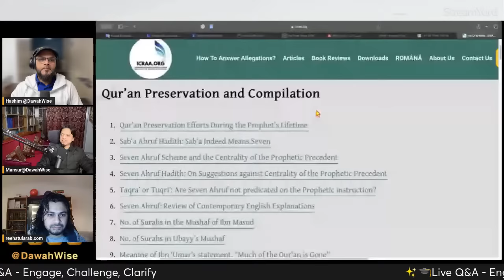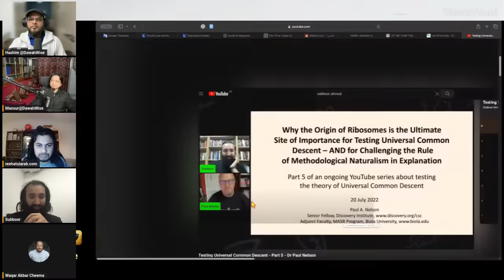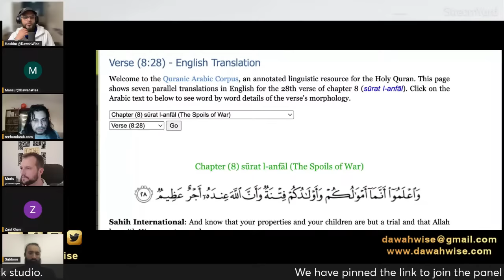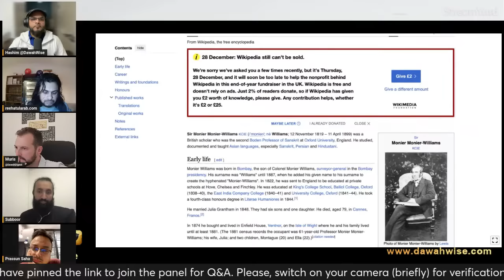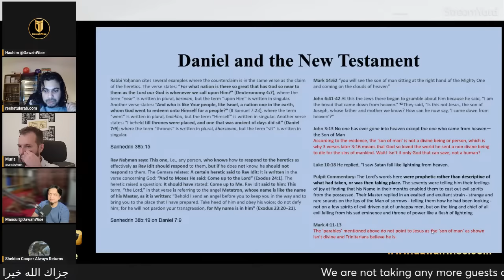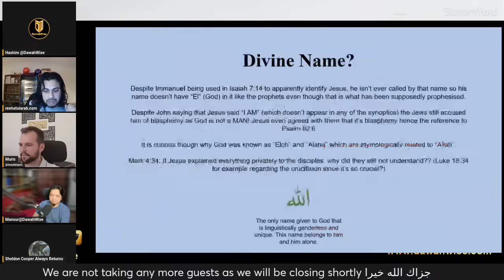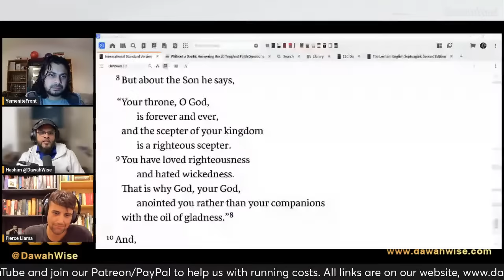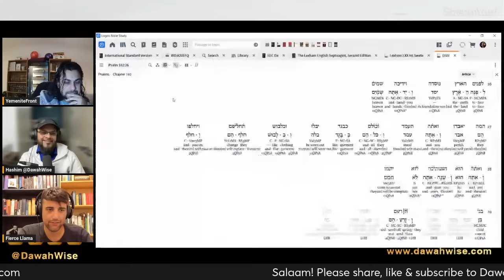Live Q&A-Engage, Challenge, Clarify| Mansur, Hashim, Subboor, Yemeni, Waqar, Muris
We host another exciting DawahWise Livestream, Live Q&A
Topic: Live Q&A - Engage, Challenge, Clarify

👉Come and challenge the panel on Islam or defend your belief system and explain why your way of life is better and more fulfilling than Islam.

All the participants in this live transmission participate with their own free will. With this participation, either in the form of audio or video, they are giving us the broadcasting rights to use their pictures, audio, video and all other content they show in the program. They will not be liable to claim any kind of privacy rights, publication rights, copy rights, broadcasting rights or violation rights afterwards. They will participate and appear in our live shows on the condition of giving these rights to us and their appearance and participation in our programs will be regarded as a gesture of agreement that they are delegating above rights to us and will not be liable to challenge above on any platform or in any department.

Live Q&A-Engage, Challenge, Clarify || 28 December 2023 - Thursday
TIMESTAMPS
0:00:00 Stream starts with introductory comments, followed by discussion among Waqar Akbar Cheema, Yemeni, Hashim, and Mansur
0:06:07 Subboor Ahmad joins the panel, and discussion continues
0:19:53 Muris joins the panel, and discussion continues

Guests join
0:27:20 Anders B. [ Muslim from Denmark ] :: seeks suggestions for his personal marital issue
0:39:16 Zaid Khan [ Muslim from Karachi, Pakistan ] :: also seeks suggestions for his personal marital issue
0:48:58 Prassun Saha [ Hindu from India ] :: tries to explain creationism in Hinduism

1:07:59 Sheikh Mohammad Tarawneh joins the panel

1:38:12 Ryu [ Non-Muslim or Ex-Muslim ] :: asks about difference between Islamic mortgage, and traditional mortgage
1:43:18 Satya Singh [ Hindu from Canada ] :: tries to explain god in Hinduism
2:38:16 Hakuna Matata :: tries to explain god of science
2:56:00 Muhammad [ Qur'an rejector ] :: believes that the Qur'an is sufficient for guidance
3:05:24 Sheldon Cooper Always Returns [ Christian ] :: discusses Jesus issue in Christianity ... he is close to Islam
3:58:01 samein [ Muslim from USA ] :: asks for clarification on Jesus being the sign of the hour, and on other issues
4:38:45 Fierce Llama [ Christian from Australia ] :: asks for clarification on Sura 112, and on other issues